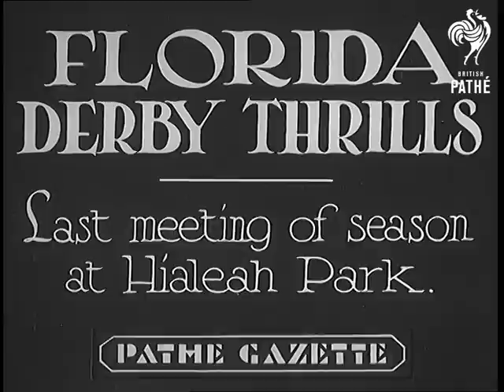Florida Derby Thrills (1935)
Item title reads - Florida Derby thrills. Last meeting of season at Hialeah Park.

Florida, America (USA).

L/S of people at race track under the palm trees, M/S of four ladies studying the form. M/S of the runners' board.  M/S of men queuing up to put bets on. M/S from the point of view of the bookmaker behind the railing.

L/S aerial view as they walk around the enclosure.  M/S as they walk up the course, MS of spectators. M/S as they begin the race, various shots as they speed around the course. The camera follows them as they race around the final corner and 'Black Helen' wins by four lengths.
 FILM ID:823.06